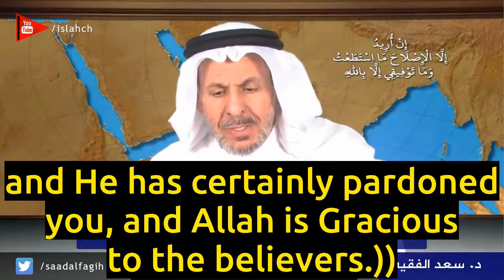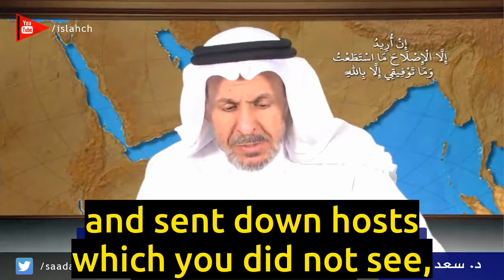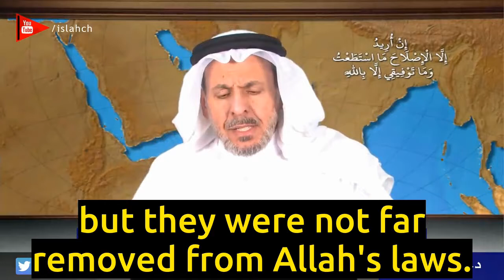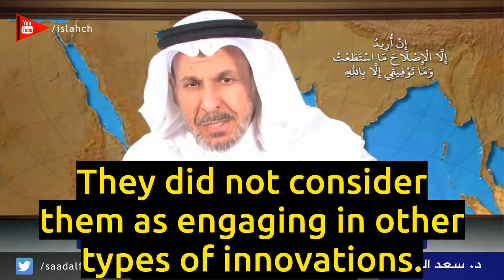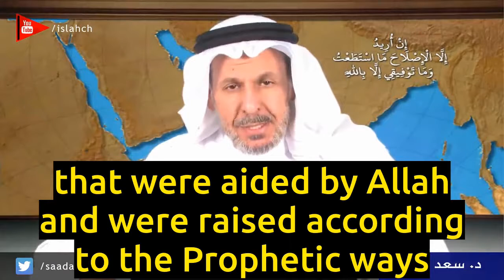In-Fighting Among the Companions (Sahaba) - Sa'ad Al-Faqih w/ English Subtitles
- How to reconcile between the Companions of the Prophet being 'the best of nations' and their in-fighting?
- The Battle of Hunayn, where the Companions disobeyed the Prophet's commandments, proves that God's cosmic laws apply to all equally.
- We can learn from their in-fighting that political differences should not spill over into ideological differences.